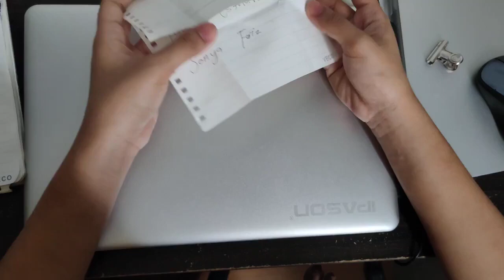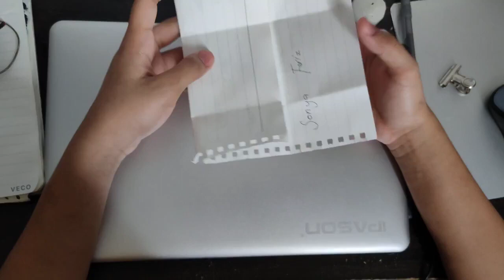Babalik siya sayo at mas mamahalin kapa niya higit pa noong una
Nais mo bang bumalik ang taong mahal na nang-iwa. Sayo? Nails mo bang mas lalo kapa niyang mamahalin at papahalagahan?